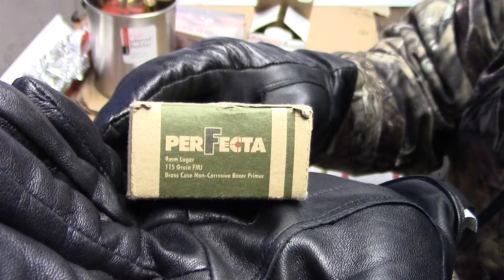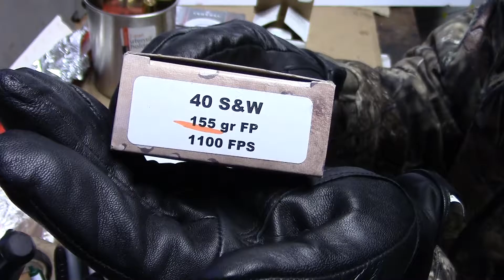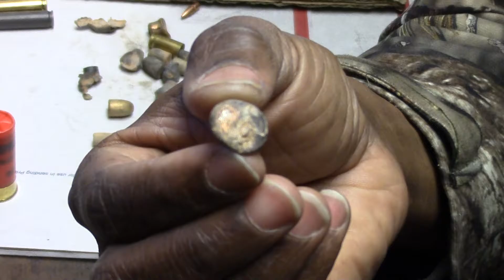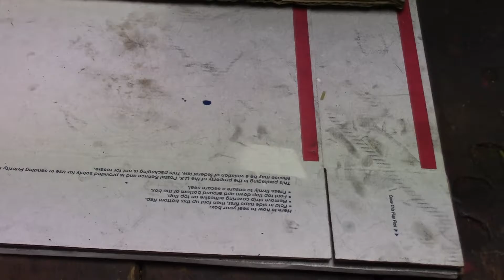AB on Guns 4